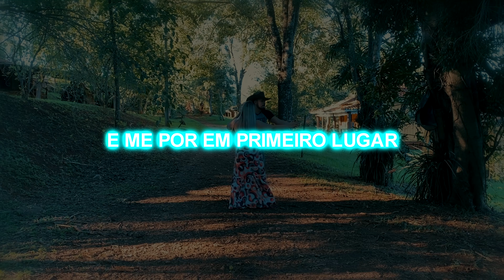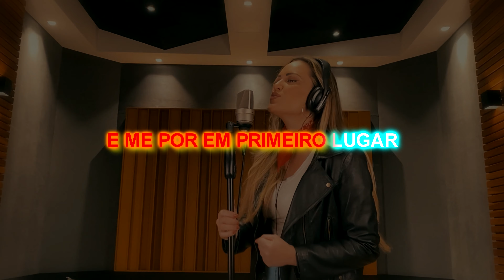KARAOKE - VIDA DE LUXO - Adson e Alana + Corpo e Alma ( playback oficial ) solte a voz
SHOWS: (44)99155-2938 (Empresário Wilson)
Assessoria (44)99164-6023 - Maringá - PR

Artistas semelhantes: Henrique e Juliano , Ze neto e Cristiano, Bruninho e Davi , Maiara e Maraisa, Marilia Mendonca , Gabriel Valim , Conrado e Aleksandro , Fernando e Sorocaba , Luccas Lucco , Thaeme e Thiago , Gusttavo Lima , Luan Santana , Michel Telo , Paula Fernandes , Maiara e Maraisa , Antony e Gabriel , Cacio e Marcos , Pedro Paulo e Alex , Jads e Jadson , Joao Neto e Frederico , Marcos e Belutti , Mr Catra , Lexa , anitta , pocahontas , ludmila , Joao Lucas e Marcelo , Thiago Brava , Fred e Gustavo , Matheus e Kauan , Gabriel Gava , Pablo Vittar, Mc Guime , Mc , Edy Lemond , Dj Cleber Mix , Dj Rodrigo campos , Bruno e Barreto , Fiduma e Jeca, Fabinho e Rodolfo, Leo e Rafael, Dennis DJ, Antony e Gabriel , bandinhas do sul, banda do sul, rainha musica, banda passarela, banda nave som, Mc Rodolfinho , kevinho , jyraya uia , mc jiraya, mc jyraya uai ,  livinho , mc brinquedo , banda , musical , baile , Munhoz e Mariano , Jorge e Mateus , Conrado e Aleksandro , Wesley Safadao , Loubet , kevin , Simone e Simaria, Cristiano Araujo , Israel Novaes etc... confira ;) sertanejo Remix , pista sertaneja , top sertanejo , marcia felipe , dennis dj , máfia sertaneja , sertanejo eletrônico , melhor do rodeio , pancadão sertanejo , CD sucesso som Automotivo , melhores Sertanejo Universitário , FunkNejo , Hit Sertanejo 10 , Arrocha Dj Tiago Albuquerque , grátis sertanejo , to no Buteco Máfia Sertaneja , Melhores musicas para ouvir no Churraco , para ouvir no trabalho , Bruno e Barreto , La se foi o boi com a corda , Dj Kevin , sua musica.com , CD as mais tocadas 2023 e 2024 , Cd barretao , Nayara Azevedo, Pablo Vittar, Anitta, Obrigado Amor, obrigado amor conrado, CD Lokosom Brasil , Balada Mix , Cd Five Djs , gusttavo lima, mc kevinho, eletro funk , modão sertanejo, live sertaneja, fique em casa e cante comigo, em casa, live ao vivo, musica live ao vivo, live cantor sertanejo, live dupla sertaneja, live dj ao vivo, live em casa, live cante comigo em casa, live ao vivo fique em casa, balada sertaneja, mp3 sertanejo, baixar música, mc kondzilla, avios do forro, mc kekel, mc Pedrinho, remix com grave, pancadão automotivo 2024, musica dance, house, músicas para som automotivo 2024, mega mix, megafunk, música eletrônica alok, mega mix, mega funk, megamix, megafunk, mega eletro funk, megaeletrofunk, mega tum dum dum, beat funk , pisadinha 2024, piseiro 2024, anitta, funknejo, the lonely - música eletrônica, musicas eletronicas 2024 download, ouvir sertanejo, palco mp3 sertanejo, top sertanejo, top sertanejo universitário, dupla sertaneja famosa, dupla sertaneja casal, artistas sertanejos, dupla sertaneja irmãos, clipes sertanejos 2024, live de hoje, live de musica, live sertaneja, live ao vivo, live de funk, live de musica eletronica, live de dj, live de danca, live de hoje ao vivo, live adson e alana, live dupla sertaneja, live de churrasco, live de cantora, melhores lives de musica, melhores lives do youtube, live de bandinha, live bandas do sul, live de banda, live de bailao, live de forro, live de pisadinha, live de batidao, live som automotivo, live de funknejo, live de eletrofunk, top 100 sertanejo, ouvir músicas sertanejas, baixar clipes sertanejo universitário gratis, clipes sertanejos mais tocados, musicas sertanejas 2024, música eletrônica com grave, grave bass eletrônica, música eletrônica pesada com grave, download sertanejo, baixar palco mp3, fitness , bachata , versao , academia , Lyric video, dancar , bailar , eletro , reggaeton , brega , kondzilla, gr6 funk explode , clipe de funk 2024, etc